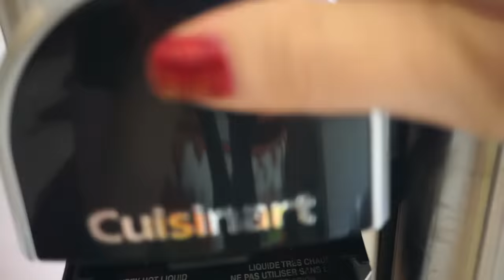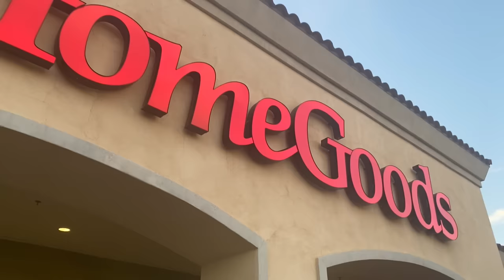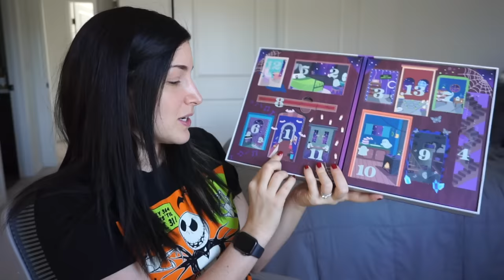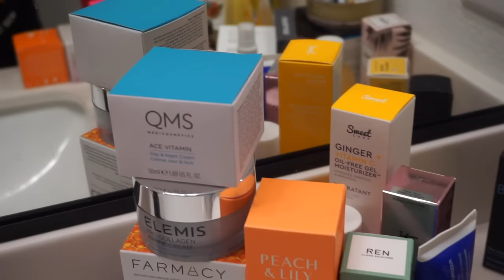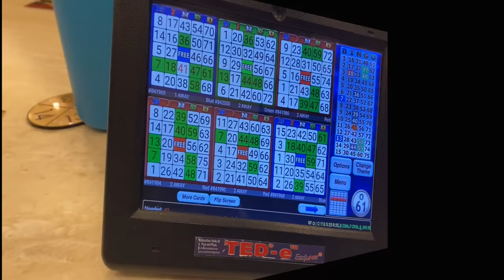Halloween Vlog Pt 1: decor shopping, advent calendar, organizing || Kelli Marissa Vlogs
Hi friends! I'll be doing 13 Halloween themed vlogs and today is Day 1 - we are going decor shopping for Halloween decor, opening the first day of my Halloween advent calendar with Orly, wearing some fun themed clothes, and doing lots of organizing to prepare our house for when my brother comes to visit :)

Makeup organizer
Cropped hoodie with chains